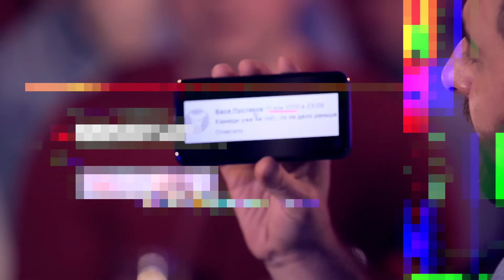Вопрос ребром - Демис Карибидис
ВопросРебром встречает героя юмористических войск Демиса Карибидиса! Смотрим вместе, а главное дома!